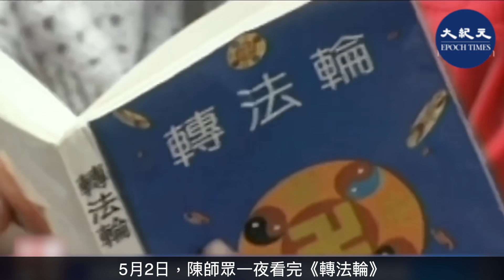(字幕)赴美留學後，陳師眾拒絕美國工作，回到中國目睹六四，對中共絕望的他，投入民運，最後還是離開中國。1999年，法輪功學員和平上訪中南海，讓他點燃希望，也走入法輪功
美國加州大學聖地亞哥分校分子生物學博士陳師眾的中小學時代，是在文化大革命中度過的。因為書香門第出身，自己被歸為「政治不正確」的異類，也給他的成長留下恐懼的烙印。

請支持大紀元：
📍贊助大紀元：